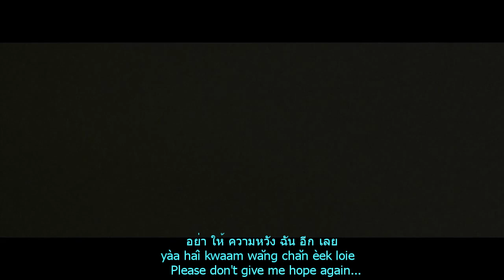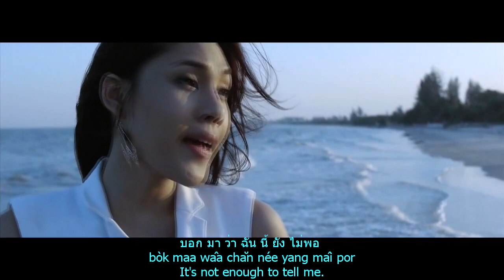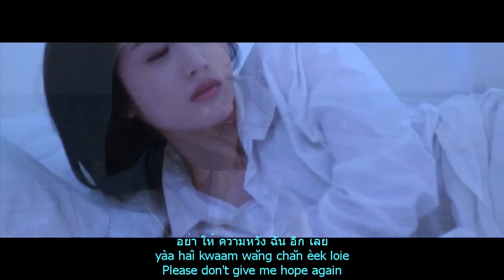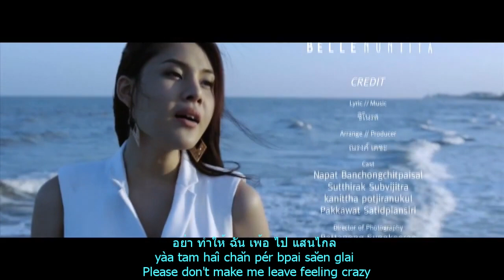เบลล์ นันทิตา - หยุดสงสาร [Music Video] English Subtitles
*927756 (ค่าบริการนาทีละ 5 บาท ไม่รวมค่าคอนเท้นต์)
*927 (โหลดไม่อั้นสัปดาห์ละ 9 บาท เฉพาะ AIS และ DTAC)

BEC-TERO MUSIC Official LINE